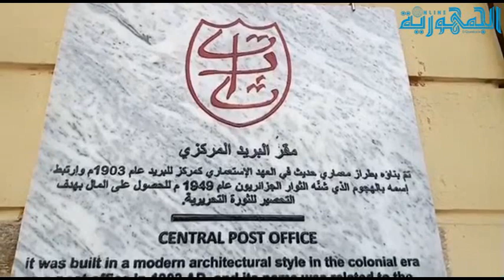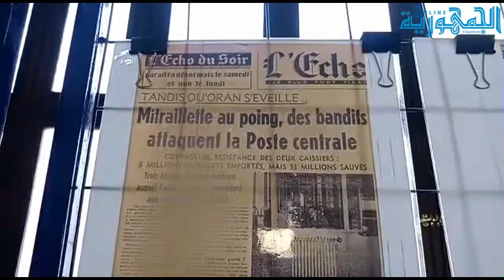احياء الذكرى ال74 للهجوم على البريد المركزي بوهران